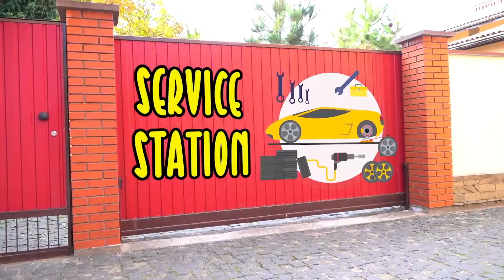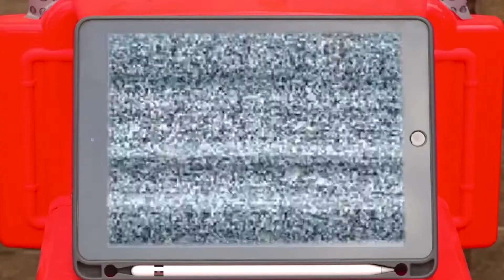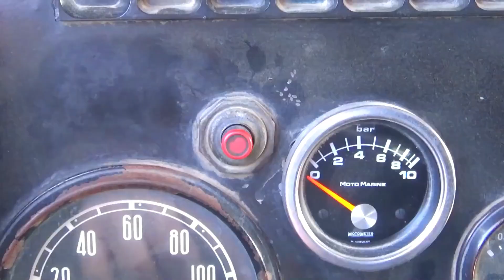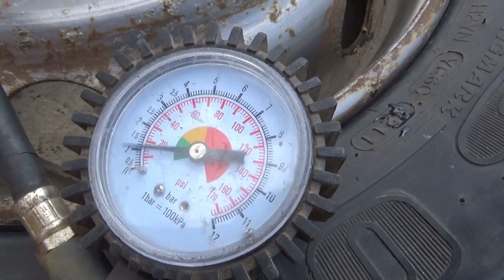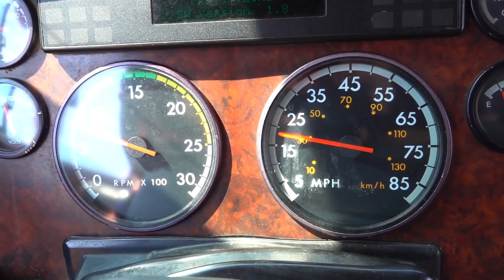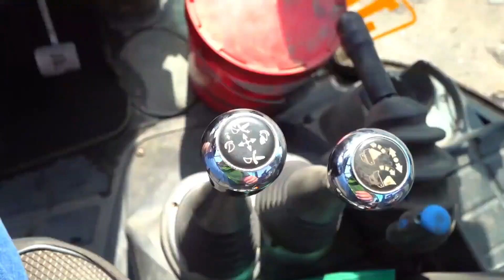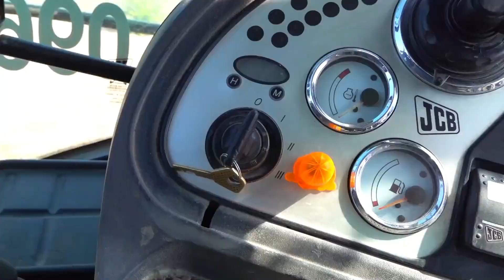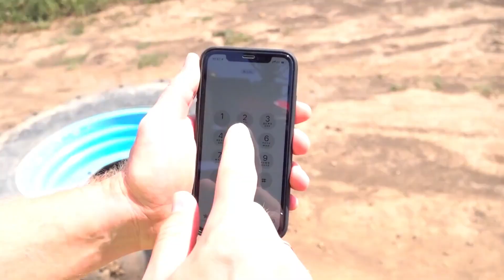Des histoires intéressantes sur les pneus.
Musique de la bibliothèque Youtube. Attribution Creative commonshttps